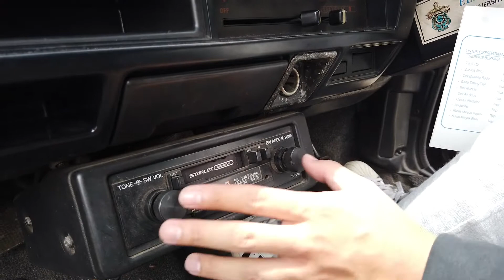MOBIL MURAH ENAK?TOYOTA STARLET KOTAK 1988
Halo guys balik lagi bersama gua di video kalin ini membahas dan me-review toyota starlet kotak yang gua kondisinya apa adanya gak mulus-mulus banget dan gak ancur-ancur banget, seperti apa detailnya cuss di tonton aja guys!!